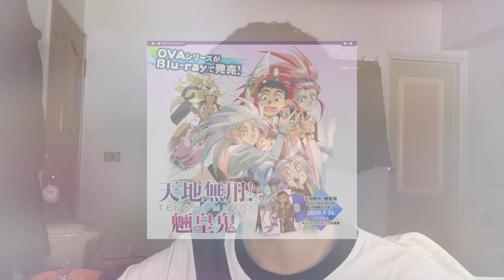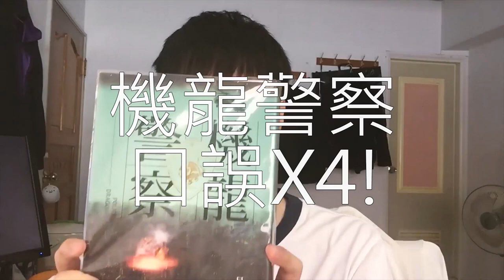當警察都開鋼彈出門_說書分享【機龍警察】、【種族滅絕】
很開心這次能夠讀到【機龍警察】、【種族滅絕】這兩本書
都是相當有趣而且對我胃口的作品，希望這次的分享各位會喜歡。